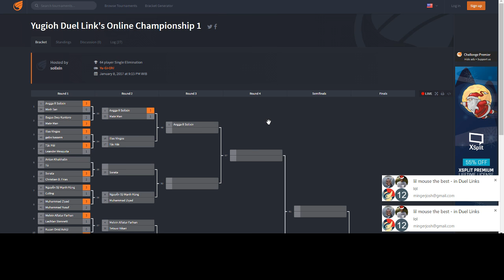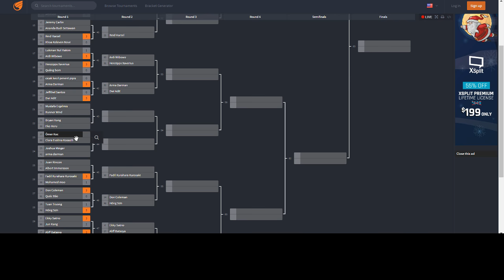Rage Meter is Over 9,000!!! - F&@%! Kuriboh - Yu-Gi-Oh! Duel Links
Well decided to play some PvP and well this little bastard kept hard breaking me until I totally lost it. Enjoy anyways! :)